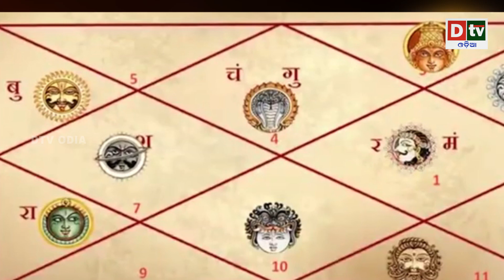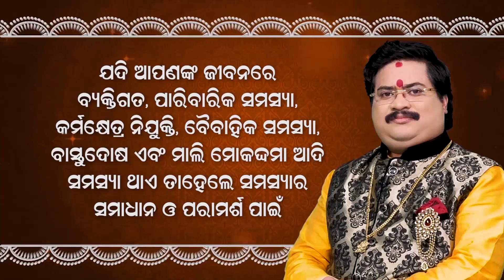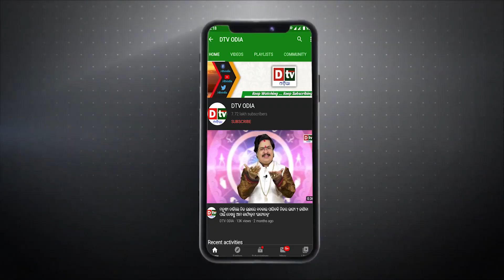କାହିଁକି ସନିଦେବଙ୍କ ଉପରେ ତେଲ ଚଢାଯାଇଥାଏ ? | Purana Katha Odia divonational | dtv odia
dtv odia,
odia news live,
odisha news,
odia news,
bhubaneswar news,
odisha news,
ଓଡ଼ିଆ news,
odisha lockdown,
odia news,
odisha news
ଓଡ଼ିଆ news
bhubaneswar news
odia news odisha
latest news